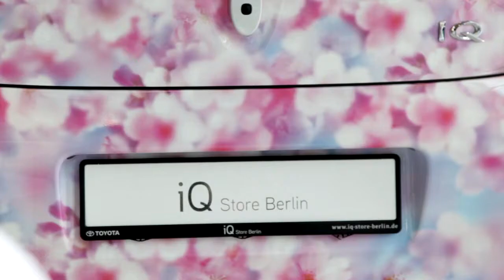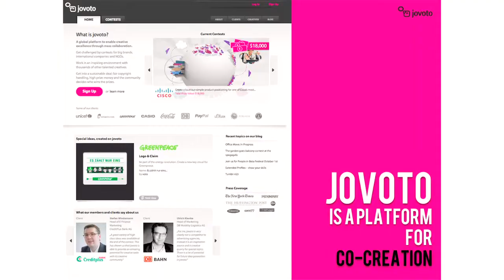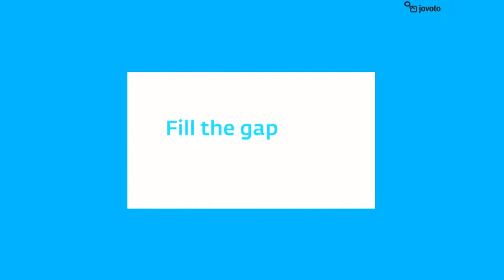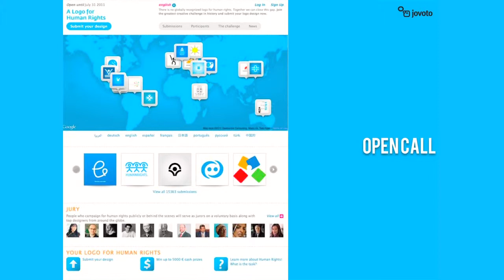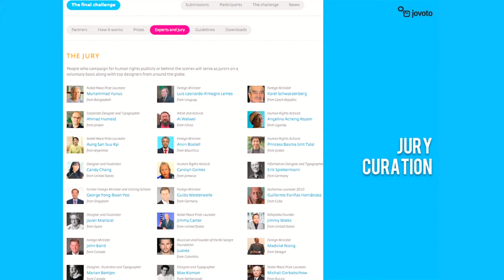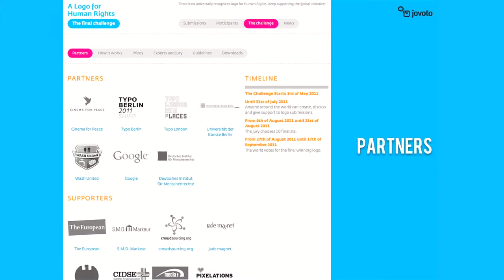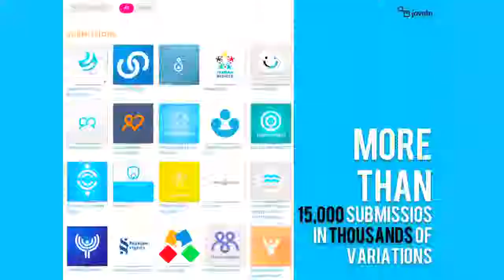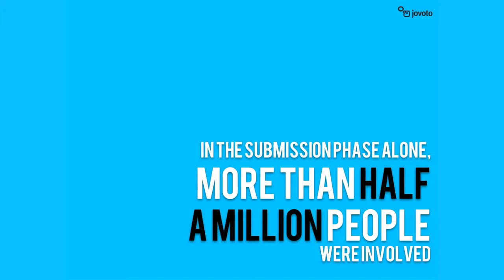Bastian Unterberg & Nadine Freischlad : Logo for Human Rights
Bastian Unterberg & Nadine Freischlad at CreativeMornings Berlin.